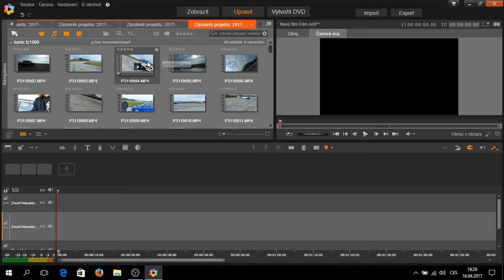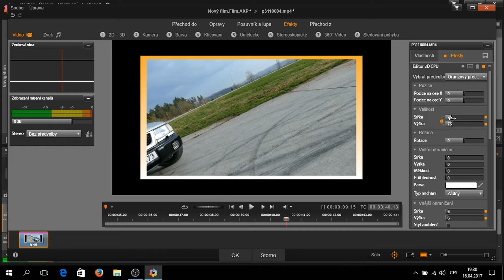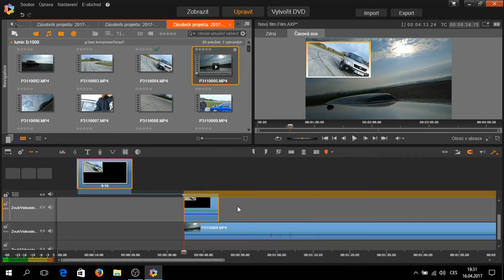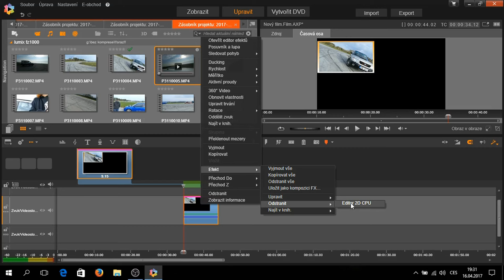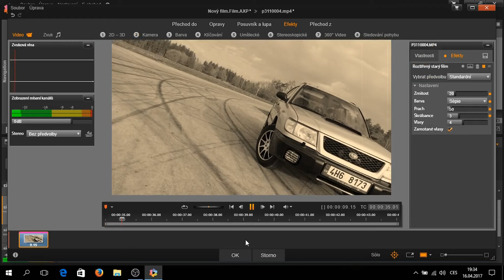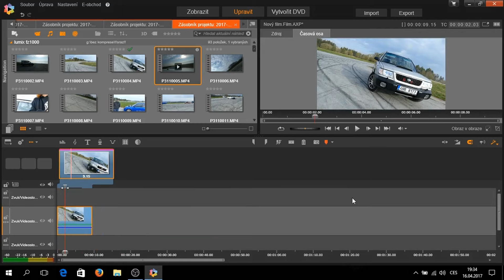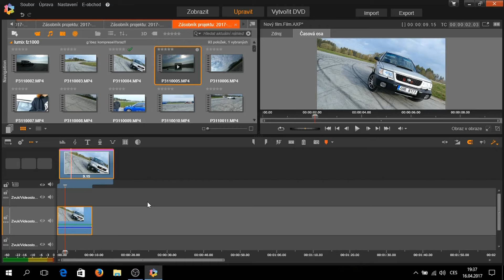Základy Střihu díl 2. - Pinnacle studio 17, 18, 19, 20 - Efekty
Ahoj. Máme zde druhý díl serie základy střihu. Učíme se v programu pinnacle studio. Ukážeme si základní efekty a úpravu barev.